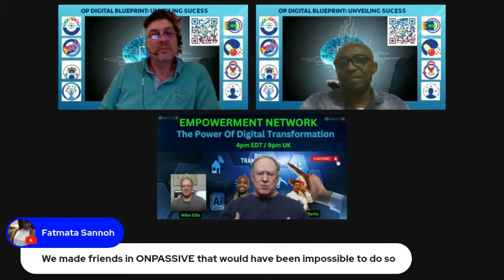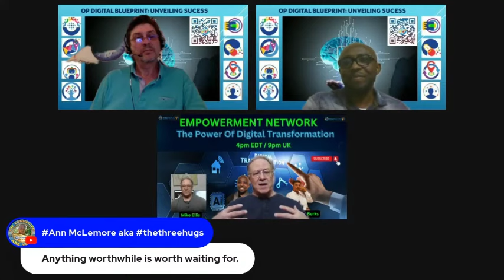ONPASSIVE 🔷 EQUALITY OF OPPORTUNITY 🔷 by Mike Ellis 🔷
Get Your Free Account. Be the first to claim your Gifts, OMAIL, OTRIM and ONET. Get your Free trials for OCONNECT and OTRACKER.
See for Yourself & Pick Up your 4 FREE Gifts here Now

If you interested in a extra Income...

OCONNECT on the  Dubai Burj!

Products May 2024:
OCONNECT
ODESK
OTRACKER
OVERIFY
OMAIL
OTRIM
ONET
OFOUNDERS
OMEDIA
OWALLET
OCHAT
ONJOY